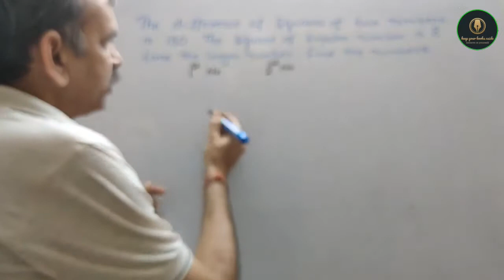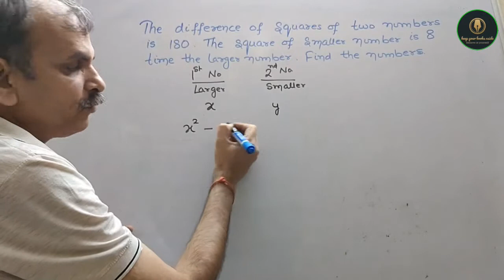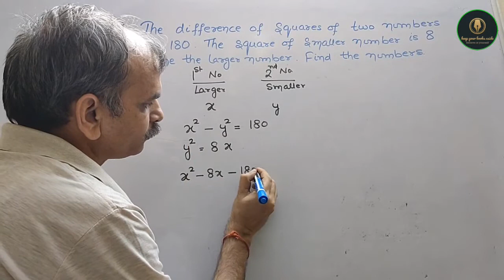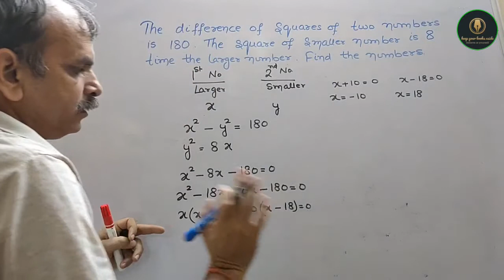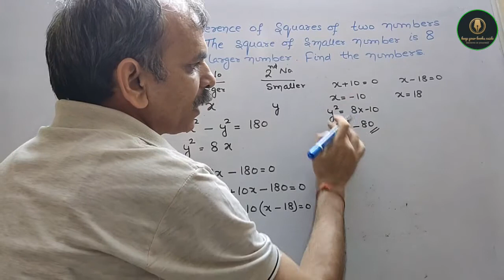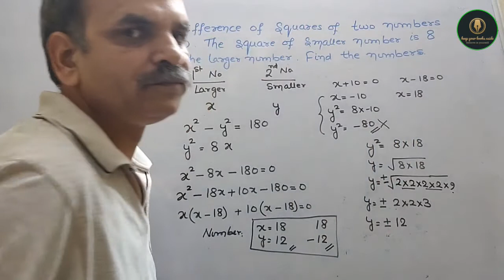RD Sharma Class 10 EX 4.6 Q 14: The difference of squares of two numbers is 180. The square of the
RD Sharma CBSE Class 10 Chapter 8 Quadratic Equations EX 8.7 Q 34